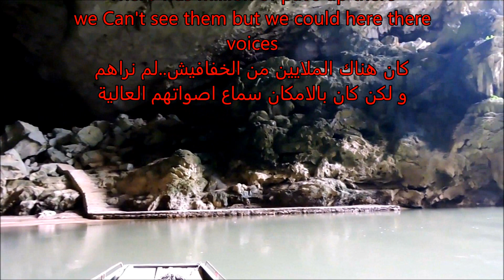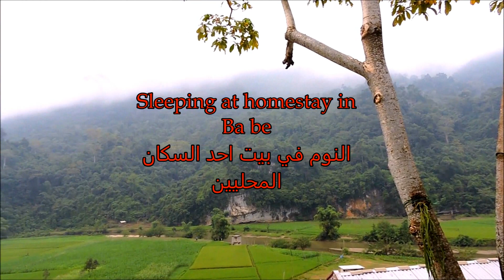Ba be Lake + Ban Gioc waterfall Vietnam HD Thác Bản Dốc فيتنام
One of the very beautiful trips in Vietnam ..it's trip of 3 days .. little bet  far from Hanoi ..but for me it was worth it ..wonderful landscape
احد الرحلات الجميلة جدا في شمال فيتنام ...مدة الرحلة 3 ايام ..بعيدة قليلا و لكنها تستاهل حسب رأيي جمال الطبيعة لا يقاوم
Sorry I wrote by mistake Pat's ..but i mean Bat